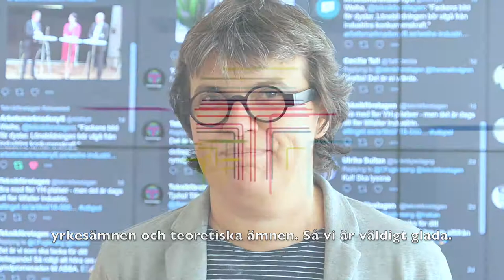"Glädjens dag för yrkesprogrammen"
Amelie von Zweigwerk, Chef Industriell utveckling på Teknikföretagen, kommenterar regeringens förslag om högskolebehörighet på yrkesprogrammen.